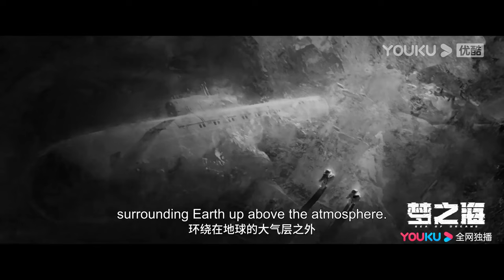ENGSUB【梦之海 Sea of Dreams】预告Trailer：黄景瑜领衔主演，还原刘慈欣小说的科幻废土世界 | 黄景瑜/王紫璇/刘畅 | 优酷悬疑剧场 YOUKU SUSPENSE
【梦之海 Sea of Dreams】讲述冰雕艺术家颜冬在参加冰雕艺术节时，吸引了一位来自宇宙的高维外星文明——“低温艺术家”的兴趣。他受颜冬冰雕作品的灵感与启发，把地球上的海洋全部抽干，在环地轨道上形成了一个围绕地球一圈的巨大冰环，以此打造出了一个宇宙规模的冰雕作品，颜冬将冰环取名为"梦之海"。海洋自此离开地表，悬挂在了天空之上，人类失去了赖以生存的海洋，造成了史无前例的生存危机。颜冬决定与其他科学家共同合作克服技术上的重重困难，把海洋重新带回地球。
★主演：黄景瑜/王紫璇/刘畅